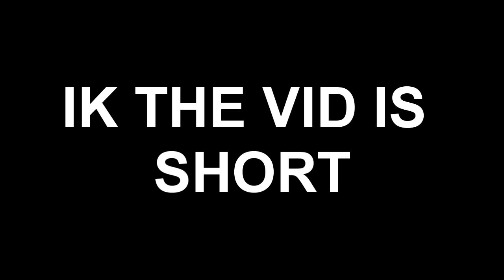INSANE SWERVE VS MY F%^#$*G CAMERA!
all these kids in these videos like apples and marshmallows idk why